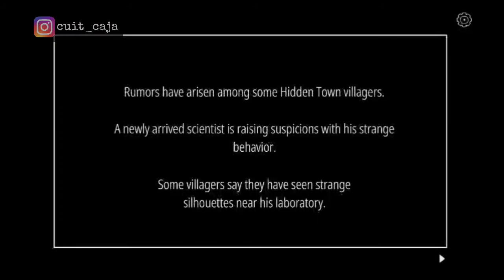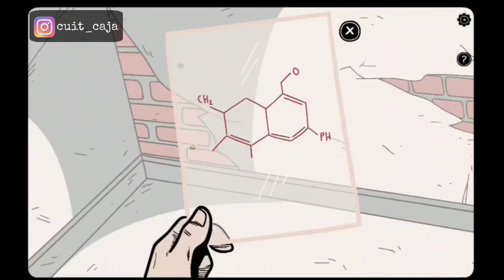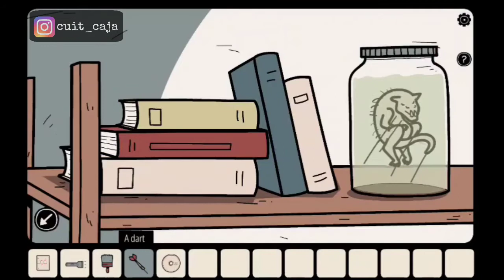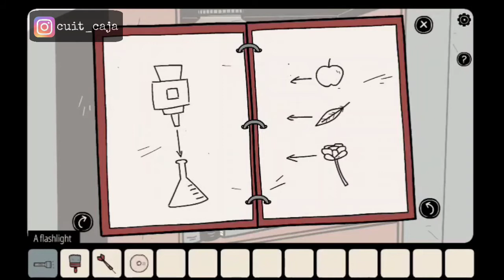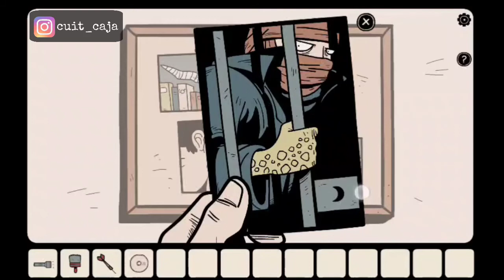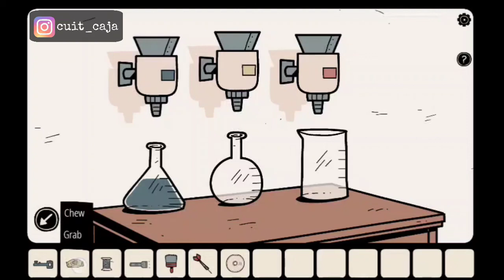NGERINYA DOKTER GILA 2D - EPISODE 01 (UNWANTED EXPERIMENTS INDONESIA)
Hallo rek, jangan lupa stay toon di channel ini inyaAllah akan main game-game yang lucu, asik, seru dan menyenangkan.
Game kali ini mengandung banyak hal menjijikan yang akan muncul di layar kalian

TTD
BU AQUITA
(mapel SENI BUDAYA kelas 8 & 9 tahun pelajaran 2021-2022)